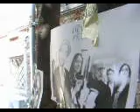non sono una signora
quando la bimba Samara di "The Ring" incontra un travone.
Un'improvvisata (quanto disperata) LOREDANA BERTE' si aggira per Venezia, provocando il panico...e lo schifo ^_^;;  d'altra parte, donna baffuta...
(= la mia festa di laurea, Venezia 24 marzo 2007)